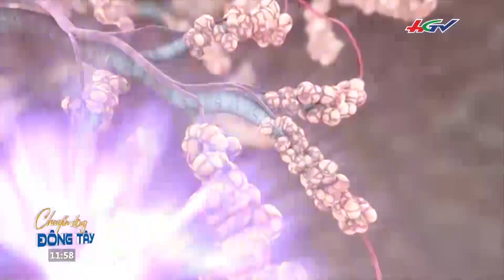Bất ngờ công dụng của khoai môn